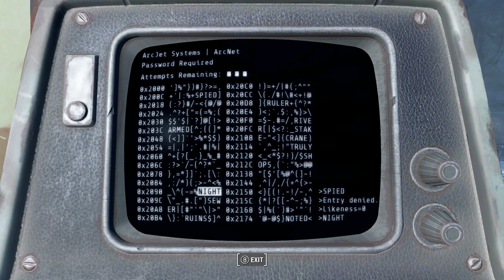Dancer Gets Burnter? - Fallout 4 Let's Play #18